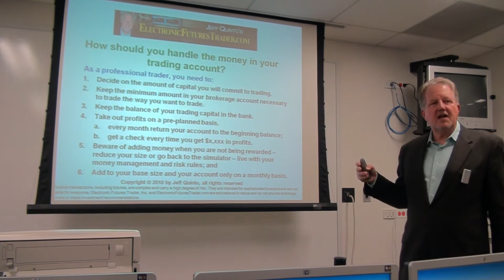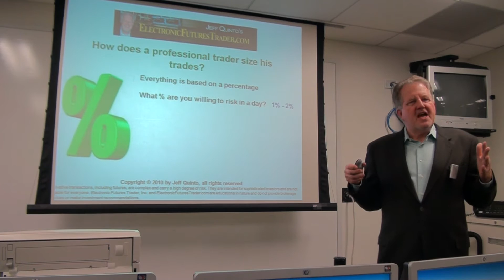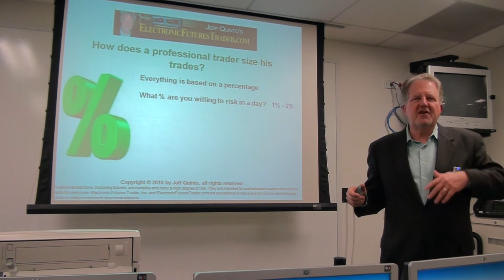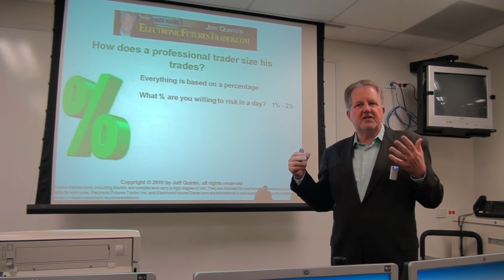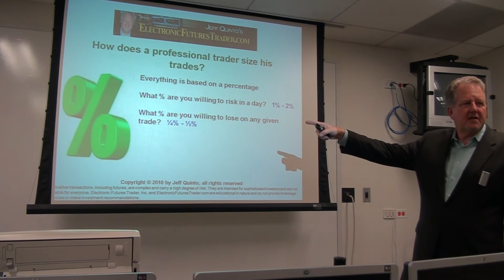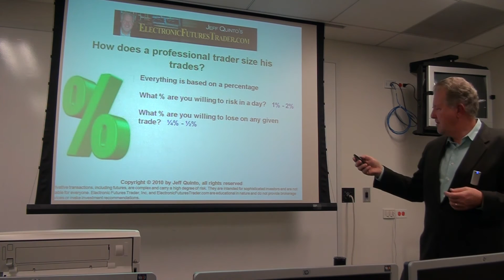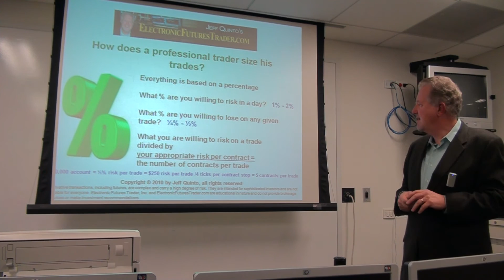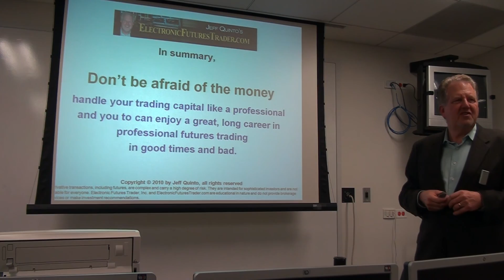Jeff Quinto Presentation at CME Part 3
Jeff Quinto presentation on money management in trading. In this exciting presentation, Jeff shows you how he and other successful floor traders learned to handle the money in their trading account. The key as you might suspect from the title is not to be afraid of the money, but to learn how to rationally handle your trading capital.

Jeff Quinto is a 37-year veteran futures trader and a world-class trading coach. Jeff has coached hundreds of electronic traders from around the world in his Electronic Trader Mentoring Program. Jeff is a former member of the Chicago Mercantile Exchange and the Kansas City Board of Trade. He is the former President of Rand Financial Services and co-owned an electronic proprietary trading company with offices in Chicago and Vienna, Austria. Jeff is a Lecturer at Northwestern University's School of Continuing Education, a Market Education Speaker for the CME and a well-regarded speaker to trading groups around the world.